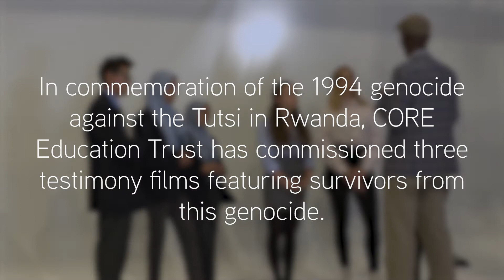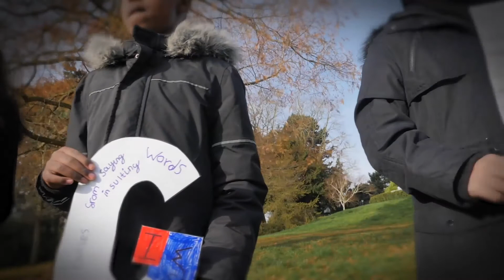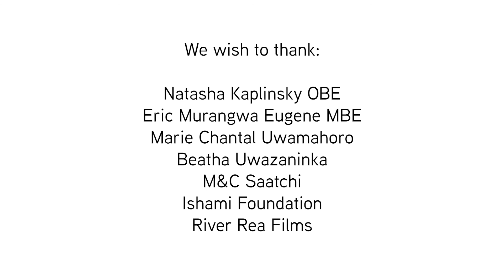Echo Eternal 2020 - From Testimony to Echo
‘From Testimony to Echo’ is short film where young people reflect on their experience of working with Holocaust and genocide survivor testimony as part of Echo Eternal.

In commemoration of the 1994 genocide against the Tutsi in Rwanda CORE Education Trust commissioned three testimony films featuring survivors Eric Murangwa Eugene MBE, Beatha Uwazaninka and Marie-Chantal Uwamahoro being interviewed by Natasha Kaplinsky OBE.  ‘From Testimony to Echo’ features young people’s reflections on their involvement in the creation of the films, meeting the survivors and the impact of working creatively in response testimony  in the form of Echo Films.

CORE Education Trust’s Echo Eternal is a commemorative arts, media and civic engagement project delivered in schools for children of all ages, inspired by the testimony of British survivors of the Holocaust and genocide. The project is underpinned by CORE Education Trust’s track record in bringing together diverse communities in a collaborative context, in this case with a common focus of Holocaust and genocide awareness. This focus is supported by the creation of collaborative civic alliances between schools with different social and cultural characteristics.

From Testimony to Echo was produced and directed by  Paul Davies from Vyka Ltd

Young people featured in the film are from CORE Education Trust Schools and Finham Park School.

Survivors featured are:
Eric Murangwa Eugene MBE, CEO Ishami Foundation
Beatha Uwazaninka
Marie Chantal Uwamahoro

The Interviewer in the testimony film extracts is Natasha Kaplinsky OBE

Testimony film extracts featured within this film were produced by M&C Saatchi on behalf of CORE Education Trust, with support from Building a Stronger Britain Together and the Home Office, Aegis Trust  and The Ishami Foundation

Echo Films featured were produced as part of Echo Eternal with Vyka Ltd and River Rea Films.  Artists include Highly Sprung Performance Company, Stan's Cafe, Amerah Saleh and Mandy Ross.  Schools featured in these extracts include City Academy, Arena Academy, Jewellery Quarter Academy, Rockwood Academy, King David and Nansen Primary Schools.